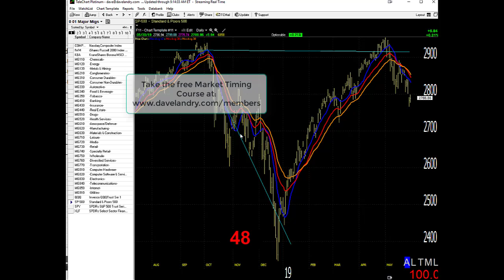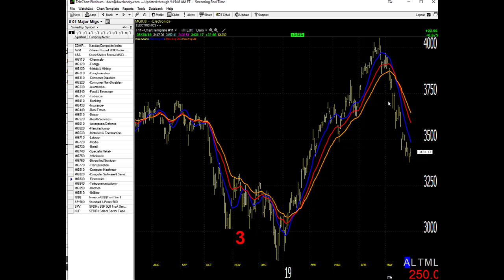05/31/19 Dave Landry's Market In A Minute-Remain Selective While The Market Remains Questionable